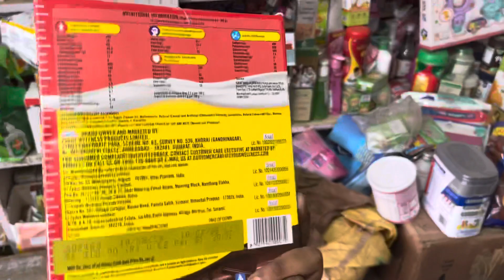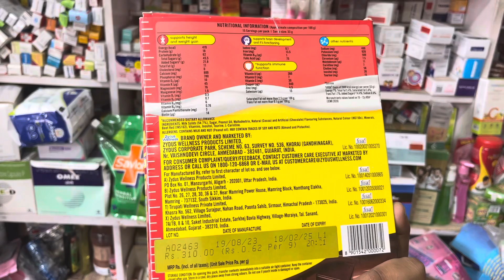15 दिन में 5 फिट का हो जाएगा